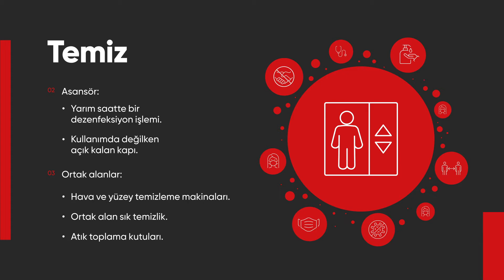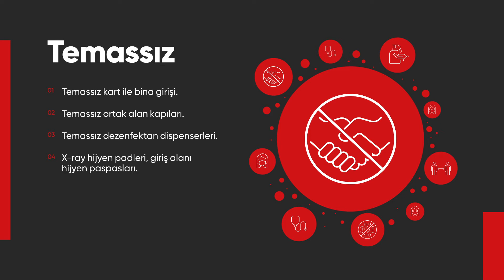AND Kozyatağı: Yeni Normalde Ofis Yaşamı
AND Kozyatağı’nda yeni normale geçiş ile birlikte, ofis yaşamının yeni gerekliliklerine cevap verecek ve ofis kullanıcılarına kendilerini güvende hissedebilecekleri bir ortam sunacak şekilde alınan tüm önlemler bu videoda!